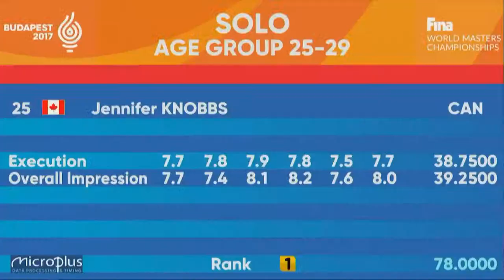Budapest 2017 Masters WC - CAN, OSSC - Jennifer Knobbs Solo AG25-29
zvideo (Radványi Zoltán)